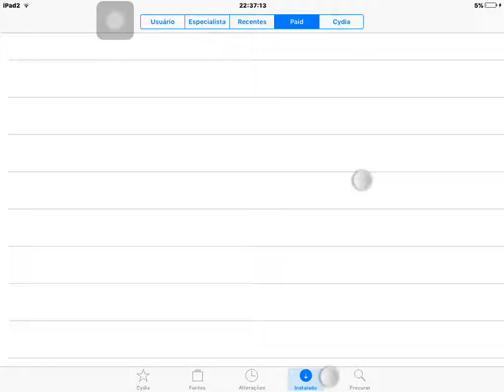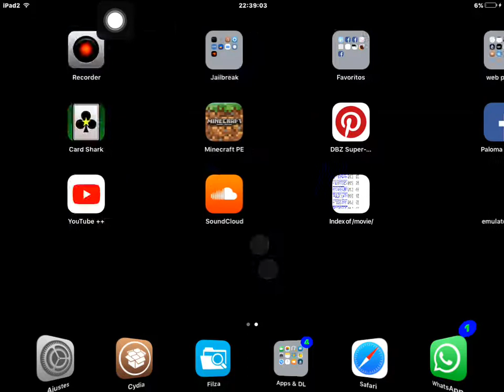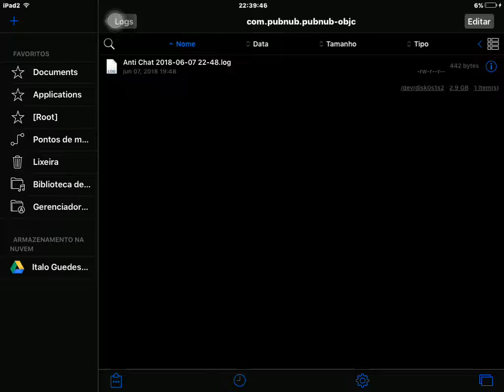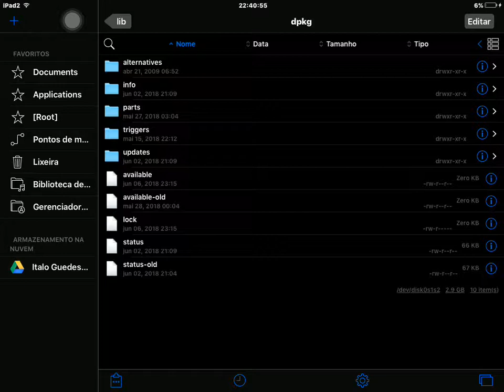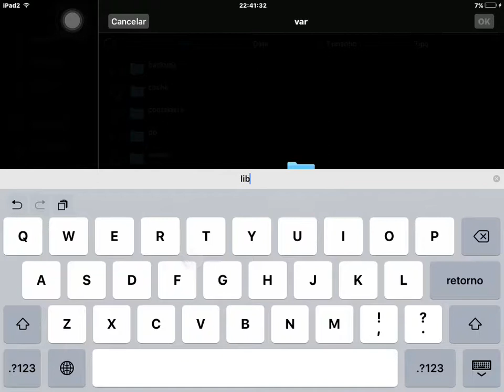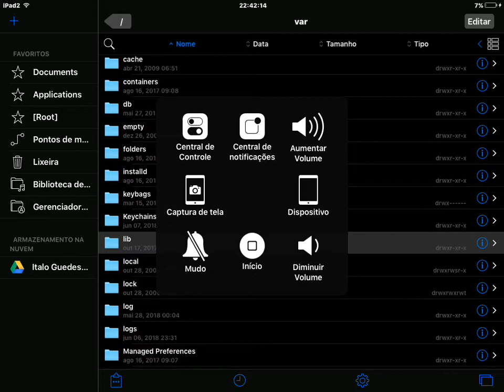cydia error var/bin/dpkg/status Como resolver - parte1/3